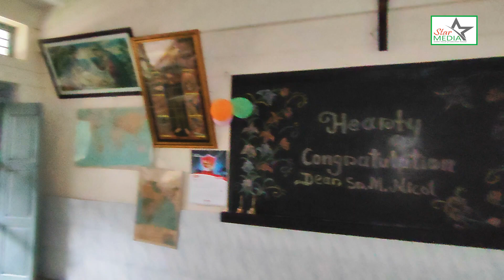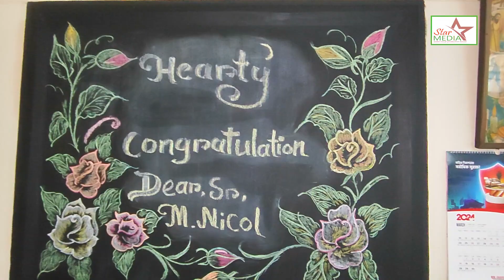প্রার্থনার জীবনের পাশাপাশি তারাও আনন্দ উল্লাস করে বিভিন্ন অনুষ্ঠানে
প্রার্থনার জীবনের পাশাপাশি তারাও আনন্দ উল্লাস করে বিভিন্ন অনুষ্ঠানে, ময়মনসিংহ সাধু মাইকেলের আরাধনার আশ্রম II

AProduction Of Star Media Bangladesh
Cinematography And Videography by : Liton Rozario
A Trusted Visual  Production House Of Bangladesh

Welcome To Star Media. We are most Popular Videography And Photography House Bangladesh.
At Premier Weddings we offer you the best service in photography & cinematography for your special day. To ensure you are entirely satisfied with the end product, we will work closely with you until you are happy.
We can film of the following: WEDDINGS, BIRTHDAYS, ANNIVERSARIES, ENGAGEMENTS, REGISTRY MARRIAGES and all other occasions. At Premier Weddings we cover whole Bangladesh.

For Any Kind info.